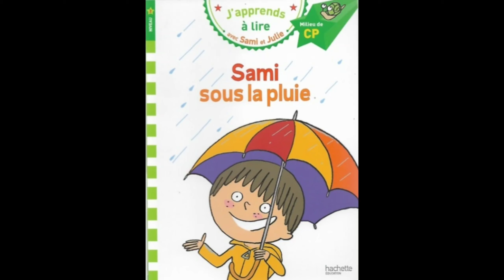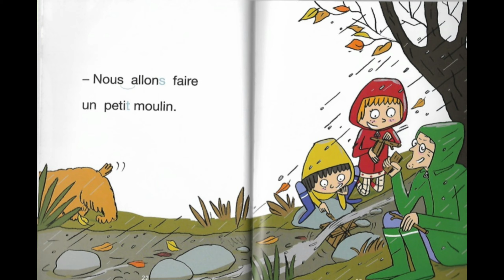Sami sous la pluie 🌦|Histoire pour enfant | Conte pour les petits